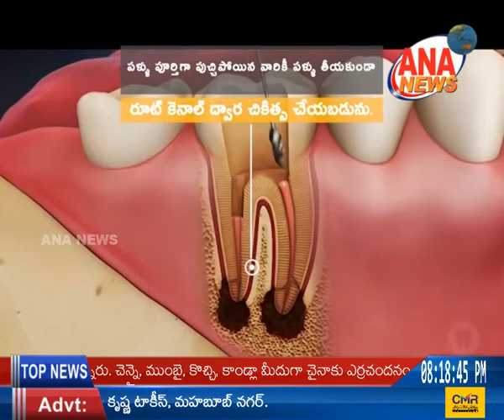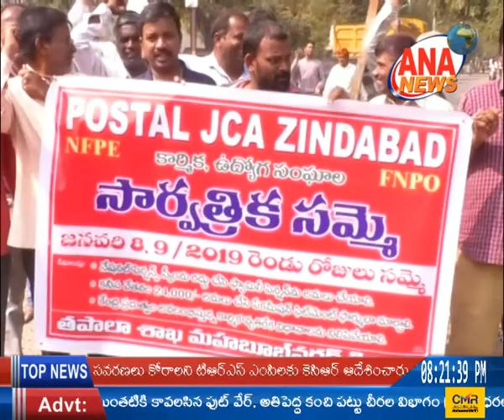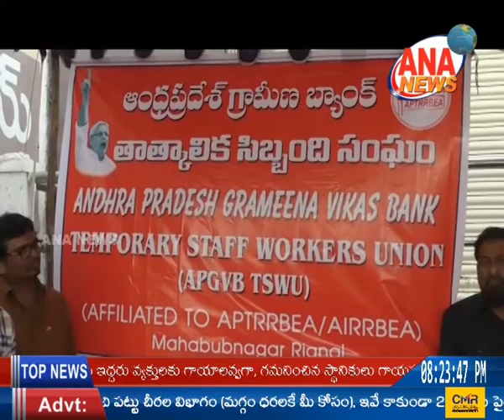ANA NEWS MBNR 08-01-2019 URDU